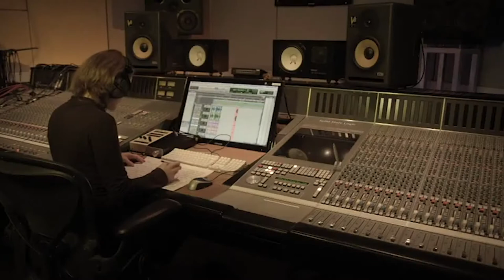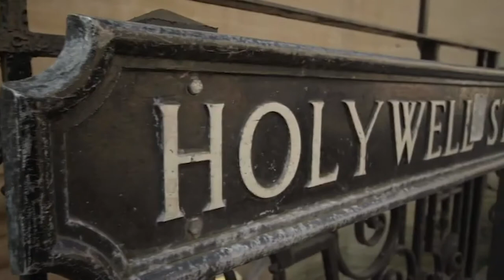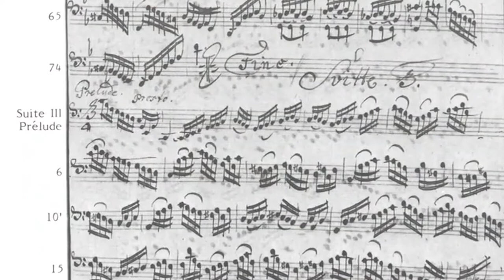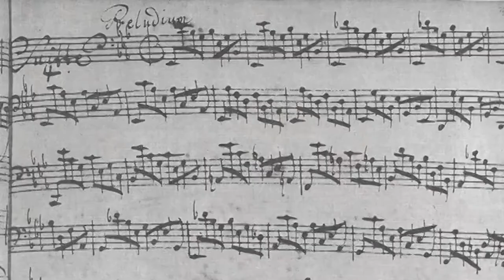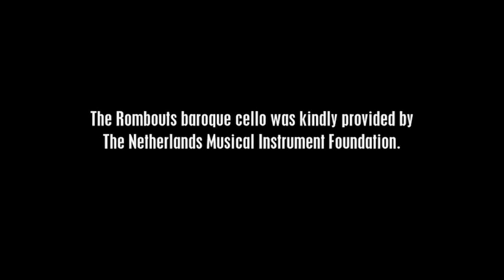Pieter Wispelwey: JS Bach 6 Suites for Cello Solo (documentary)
Recorded in 2012 and released as a bonus DVD to the double CD of Bach Cello Suites. Filmed at Oxford’s Wadham and Magdalen Colleges, it features Wispelwey in musical and academic interaction with acclaimed Bach researchers Laurence Dreyfus and John Butt.

Courtesy of Evil Penguin Records.